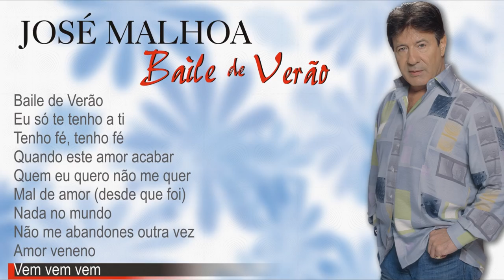José Malhoa - Baile de verão (Full album)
||| TRACKLIST:
00:00 - Baile de Verão
03:22 - Eu só te tenho a ti
06:55 - Tenho fé, tenho fé
10:27 - Quando este amor acabar
14:37 - Quem eu quero não me quer
18:14 - Mal de amor (desde que foi)
21:30 - Nada no mundo
26:26 - Não me abandones outra vez
29:41 - Amor veneno
33:40 - Vem vem vem